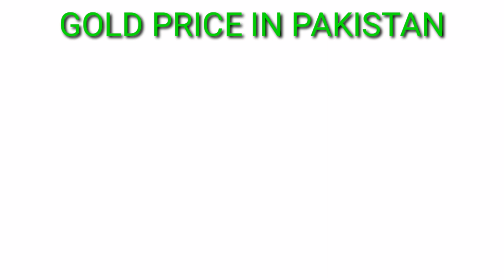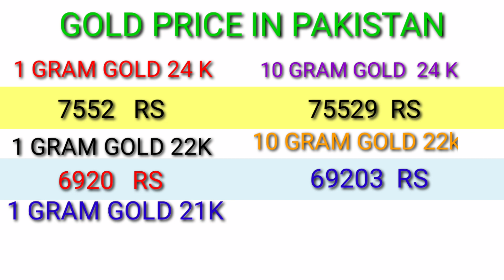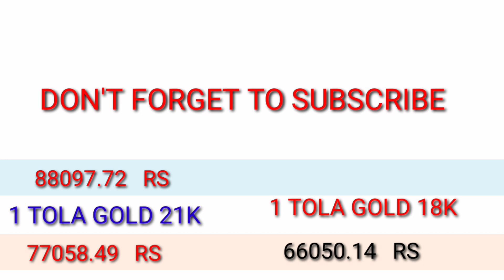Gold Rate Today in Pakistan/ pakistan gold rate/gold rate today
aaj sonay ki qeemat
new gold price today in pakistan 2019